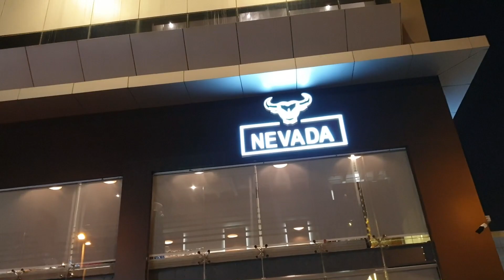HOTTEST BURGER IN TOWN | NEVADA | GURU | JEDDAH | سخونة برغر في جدة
NEVADA -

HOTTEST BURGER IN TOWN - JEDDAH.

JUCIY AND FRESH

➖➖➖➖➖➖➖➖➖➖➖➖➖➖➖➖ About this non-copyrighted rock background music: Title: Extreme Energy
Type of music: Rock Mood: Energetic
About the artist: Please show some love and support to: MusicToday80
Any Questions concerning the license, message us and we can help you out. ➖➖➖➖➖➖➖➖➖➖➖➖➖➖➖➖ If you like this rock background music no copyright, don't hesitate to leave a comment or to like the video. This is really the perfect music for your travel vlogs, holidays videos, etc.